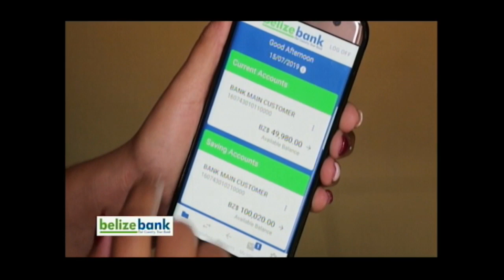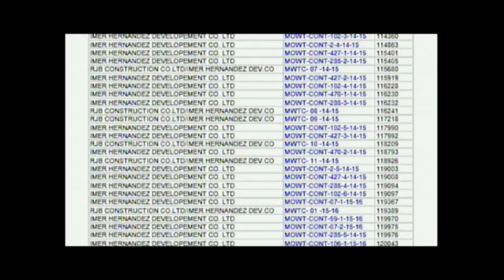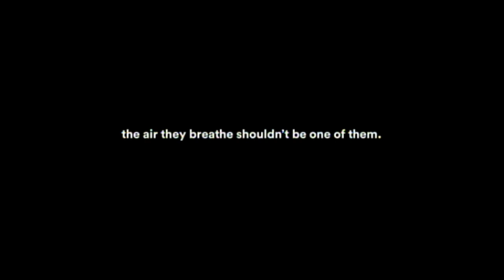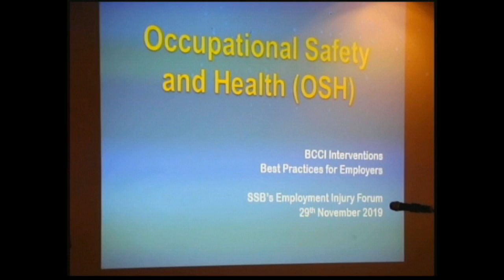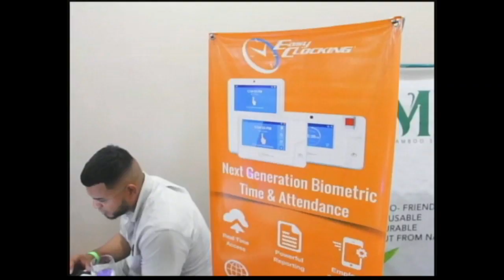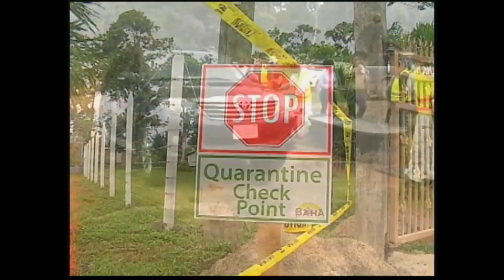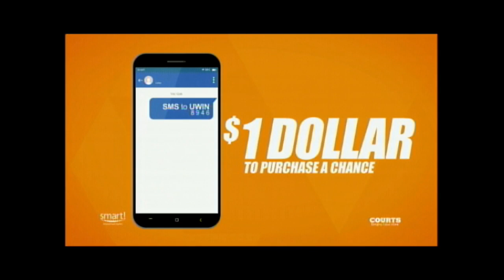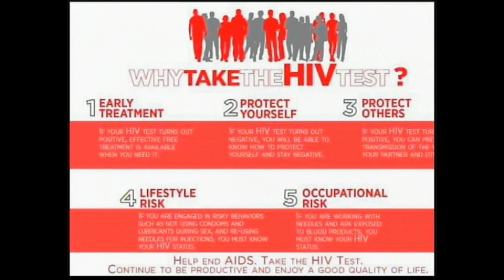News 5 Live